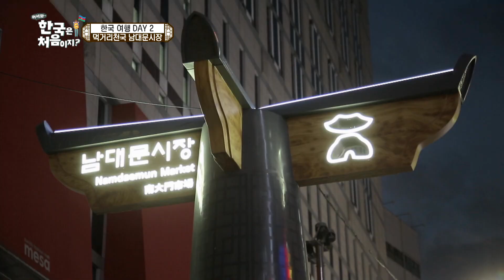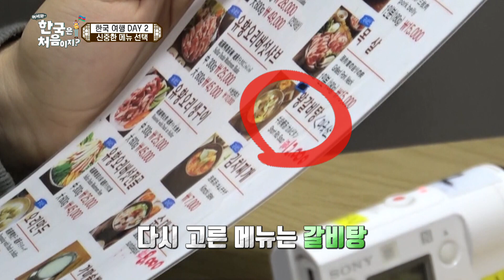아 뜨거! 펄펄 끓는 국물의 뚝배기 갈비탕과 폭풍 만두 먹방까지🔥 난생처음 겪어보는 한국의 뜨거운 맛🔥 l 어서와정주행​ l MBCevery1 l EP.120-5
갓 지은 돌솥밥에 펄펄 끓는 뚝배기까지
한국의 뜨거운 맛 제대로 체험하는 친구들